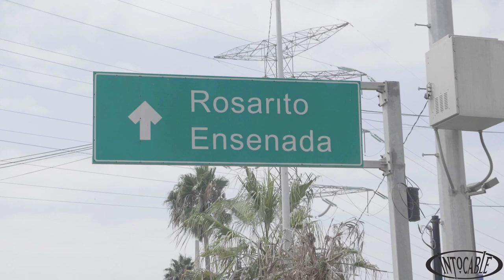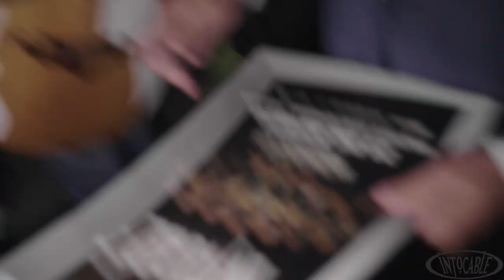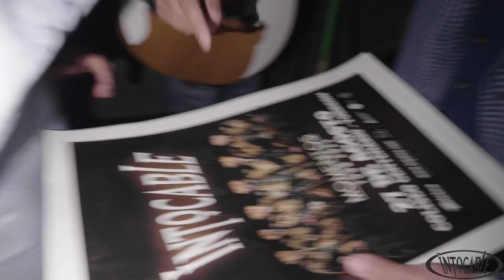Intocable -VLOG # S5-10 VALLE DE GUADALUPE - TORREON - AGUASCALIENTES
Intocable -

Contrataciones :
Endzone Management